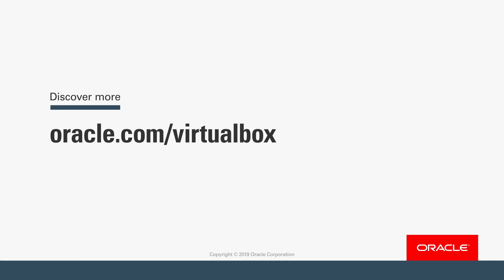Accelerate Your DevOps Processes with Oracle VM VirtualBox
Oracle VM VirtualBox is an open source high-performance desktop virtualization software that makes it quick and easy to operate multi-platform test environments on a single machine, secure VMs, and easily deploy them to any cloud.